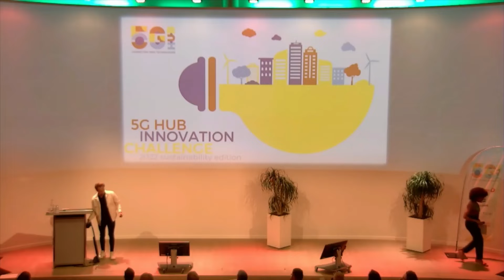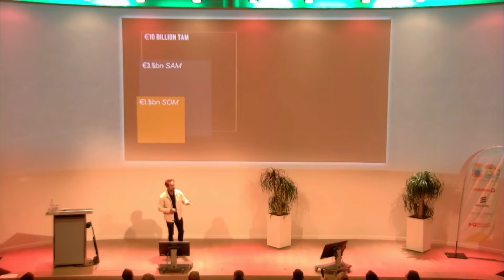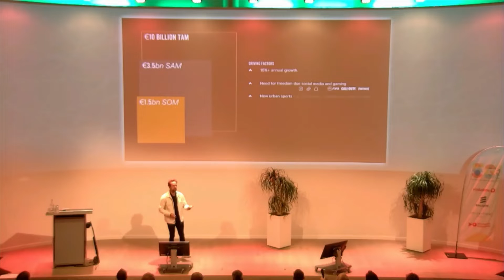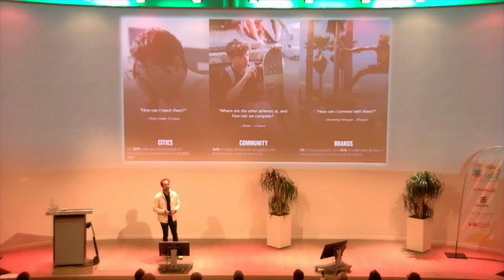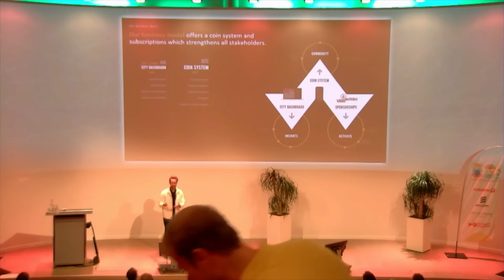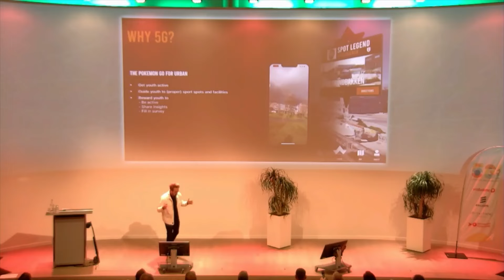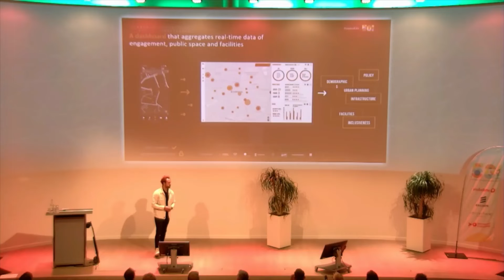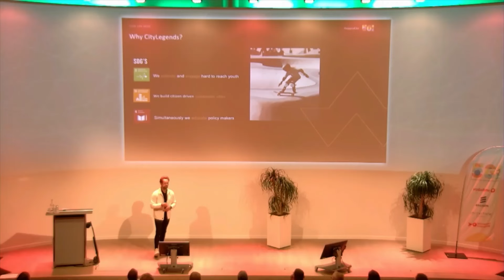CityLegends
The second team to pitch their idea to the 5G Hub Innovation Challenge jury, CityLegends is a urban sports & culture platform. By connecting the urban community, as well as public and private parties, they intend to reach the goal of creating the most involved urban community worldwide.